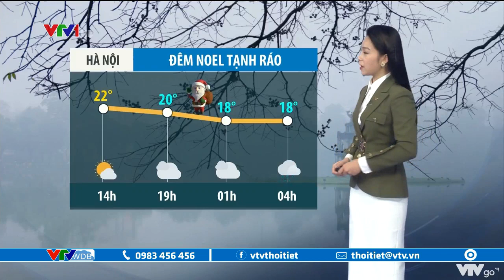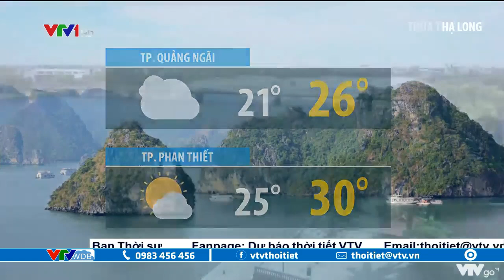Bản tin thời tiết 12h30 - 24/12/2021: Tây Nguyên, Nam Bộ trời nắng, miền Bắc sương mù dày | VTVWDB